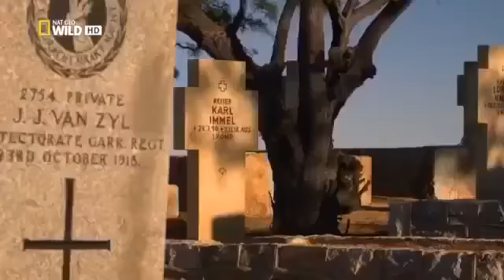NAT GEO WILD: Africa's Wild West